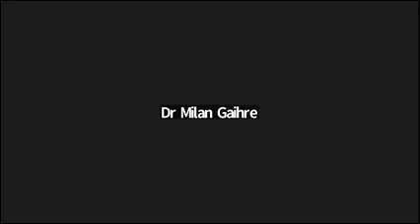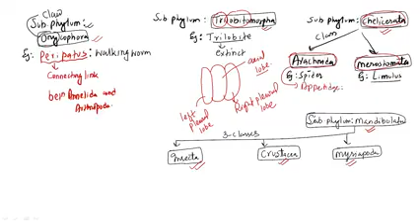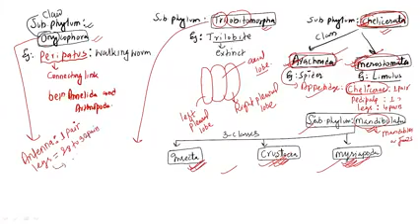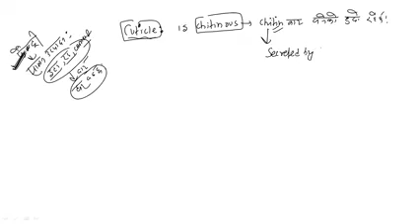LEC3 ON ARTHROPODA BY KN SIR.